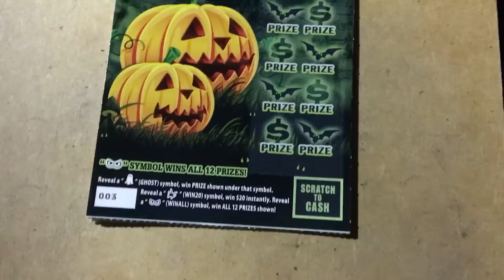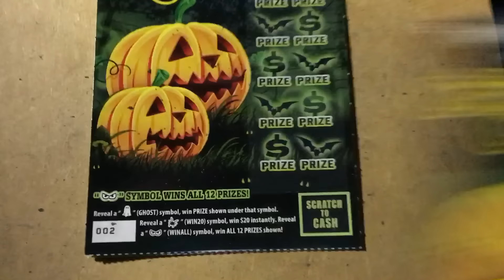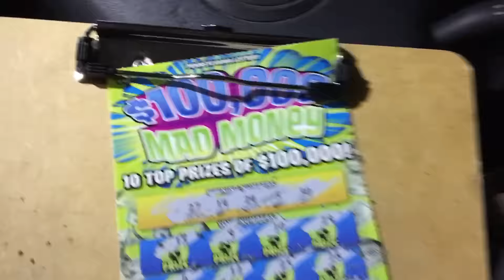Speedway tix any good?